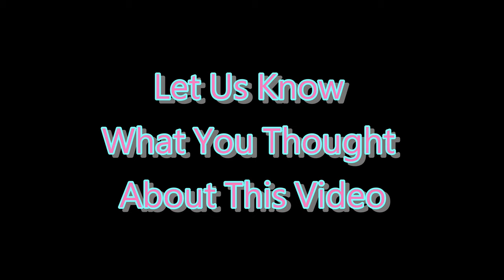❌ No Copyright 3D 🕜 10 Second Countdown Timer Sound 13 - Free For Video Editor - Minuteur - 無料タイマー